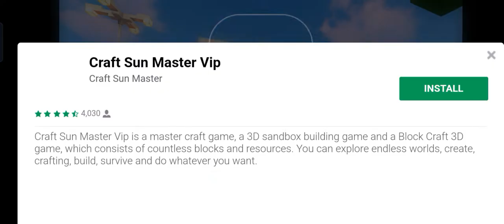Himanshu Sharma Gaming ki carftsmam ki vedio please subscribe